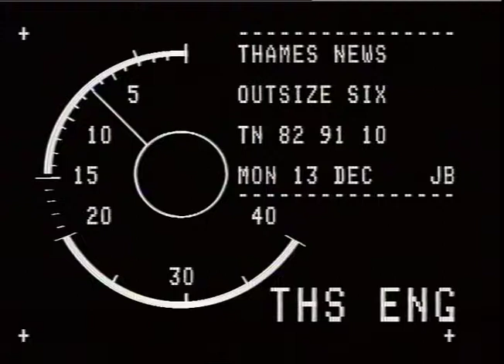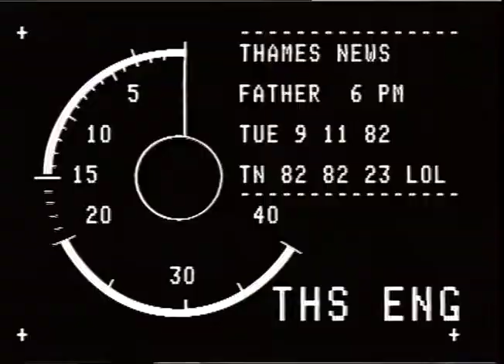DROVERS RETURN' "PUB"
THAMES NEWS. 14.12.82, 'PUB' ADVICE AGAINST DRINK & DRIVE._x000D_
TN/82/91/11,LUNCII._x000D_
12. PM